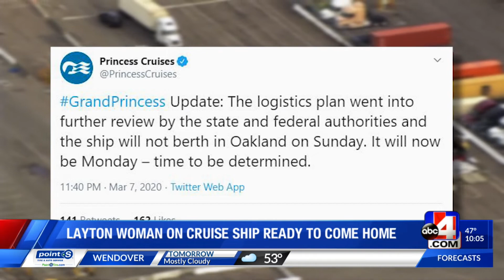10pm Layton Woman Stuck on Cruise Ship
10pm Layton Woman Stuck on Cruise Ship